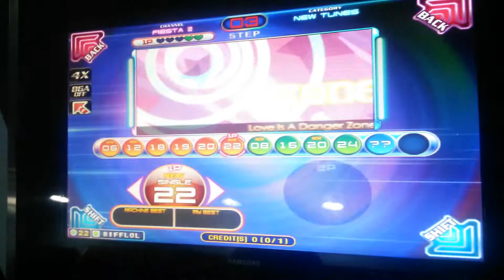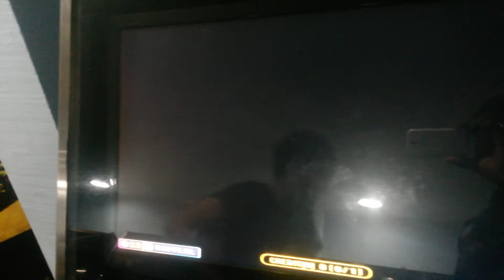[Fiesta 2 v1.60] Love Is A Danger Zone Cranky Mix S22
player: biff
Sightread